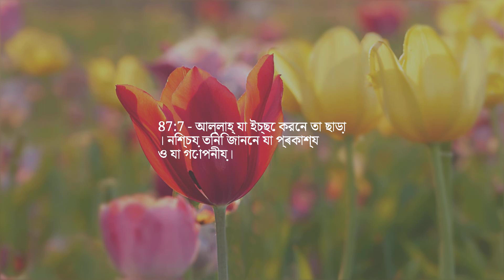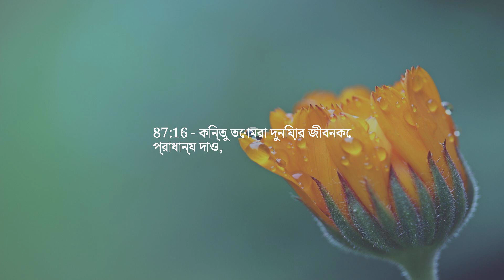অধ্যায় 87 — পরমেশ্বর